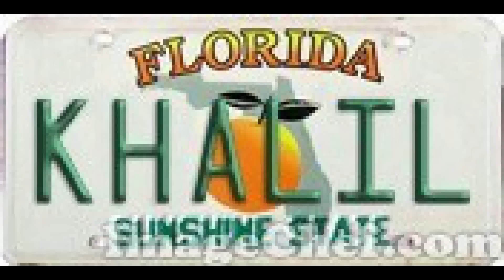CHA CHA CHA, SON MONTUNO, GUAJIRA !!TREMENDA SABROSURA!!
01.* ARROLLA CUBANO
02.* SIEMPRE SERE GUAJIRO
03.* AY, DAME  UN POQUITO
04.* VÍA CUBA
05.* GUAGUANCÓ CALLEJERO
06.* MAMBO PUDEA
07.* YO SABÍA
08.* YO SOY TIBURÓN